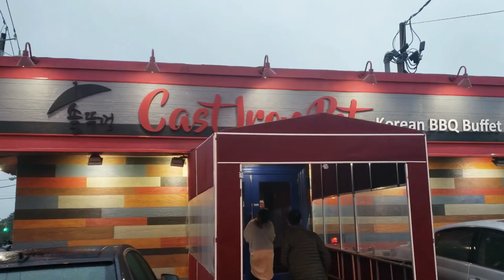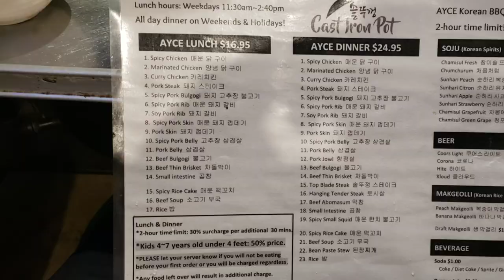Craving for some Korean BBQ! Cast Iron Pot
Cast Iron Pot is where we went to satisfy our Korean BBQ cravings!